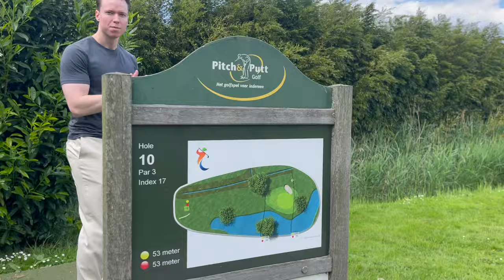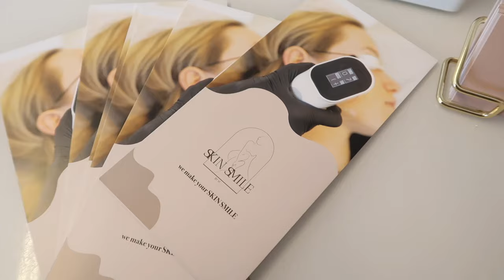Golfen met mijn vriend🏌🏼‍♀️, Laseren bij SkinSmile 💗 & nieuwe schoenen 🫶🏻 WEEKVLOG | Janette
Hey allemaal, leuk dat je kijkt naar mijn weekvlog. Elke woensdag om 16:00 uur komt er een nieuwe video online. Ik ben dit schooljaar fulltime juf van groep 8 en laat ik jullie mijn leven binnen en buiten de klas zien. Ook vind ik het leuk om bezig te zijn met fashion, sport, voeding en make-up. Deze weekvlog ga ik laseren bij SkinSmile en ga ik voor het eerst golfen met mijn vriend. Veel kijk plezier! Liefs, Janette

Heb je vragen hierover stuur mij een berichtje!

Muziek:
Chillpeach - Momo Drink